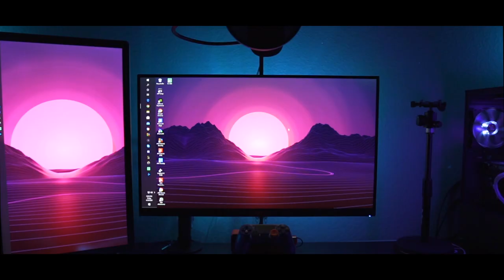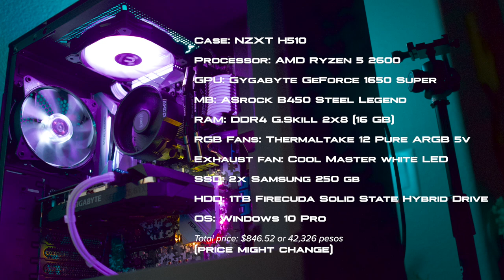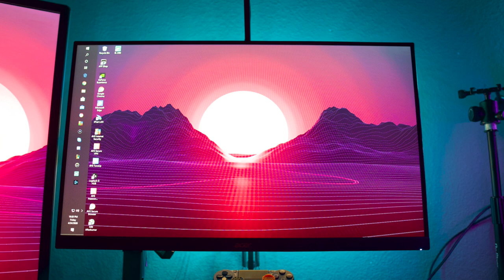HOW TO BUILD A CLEAN GAMING SET-UP? [TAGALOG]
Thank you all for the love for my gaming set-up! It took me a long time to save up for the budget and it is very rewarding being able to complete the set-up little by little. I chose my list very carefully avoiding an overkill gaming set-up. This is all I need, actually, it is more than what I needed, but I am very grateful and content for what I have.

Hindi niyo po kailangan ng mga top brands for your set-up at hindi rin po kailangan ng marami sa list, ang importante ay nagagamit niyo lahat ng meron kayo at sapat na para menjoy ninyo ang gaming, streaming, at iba pa!

Maraming maraming salamat po sa pagbigay ng oras and kailangan ko po ang suporta ninyo sa pamamagitan ng pag like sa video na ito, share, and tulungan niyo po kami makakamit ng mas marami pang subscribers ng sagayon, maipagpapatuloy po natin ang pag bahagi ng ating mga set-up and makagawa pa ng mas maraming content na ika sasaya ng lahat!

Maraming salamat po mga idol and STAY HOME, STAY SAFE po, please. manatiling magdasal at magpasalamat at gising pa tayong lahat mga idol!

I listed everything that I have on my list down below with SHOPPEE links!

parang mas mura pa nga sa inyo kaysa dito haha (inggit ako)

Happy gaming mga tol and share niyo po set-ups niyo sa Facebook page natin!

+EVGA SuperNOVA 550 GA, 80+ GOLD 550W ($199.00 or 10,000 pesos)